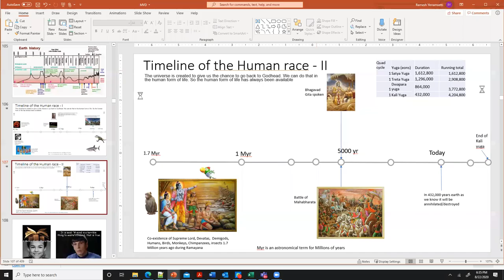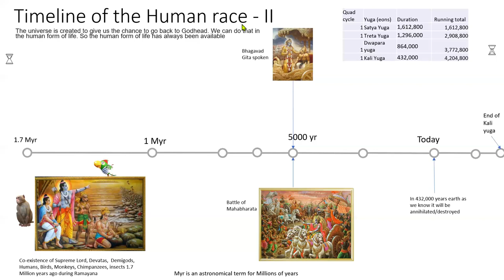Q&A on Vedic timeline